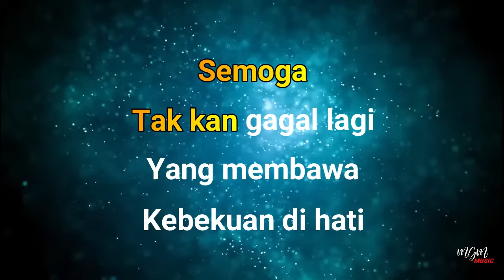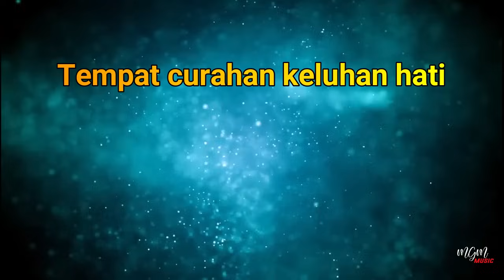Karaoke KINI KUSADARI - Eddy Silitonga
Kini kusadari sendiri
Tak mungkin hidup menyendiri
Tanpa kawan pendamping hidupku ini
Tempat curahan keluhan hati

Ingin kuleburkan hati beku
Kupadukan dengan cinta baru
Kuakhiri semua kisah yang lalu
Terbit, oh, terbit cinta yang murni
REFF:
Semua ini berakhir dariku
Dan kutempuhi hidup yang baru
Semoga takkan gagal lagi
Yang membawa kebekuan di hati